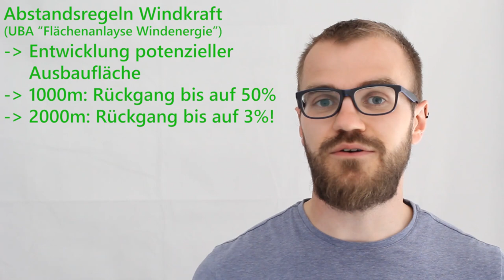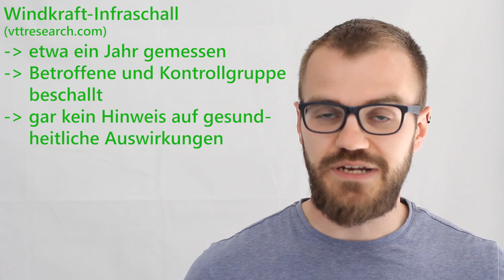Status Quo und Zukunft der Windkraft in Deutschland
Wo steht die Windenergie in Deutschland? Wie würden sich harte Abstandsregeln auswirken und was macht Infraschall mit den Anwohnern?